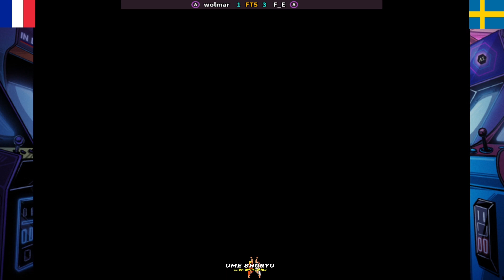wolmar (A) vs F_E (A) | Super Street Fighter II X - Grand Master Challenge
Fight date: October 31, 2023

wolmar (Rank A)  - France
VS
F_E (Rank A) - Sweden